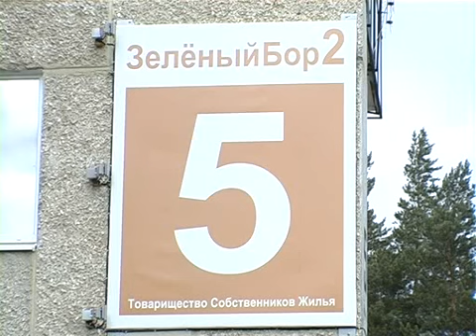От слов к действию